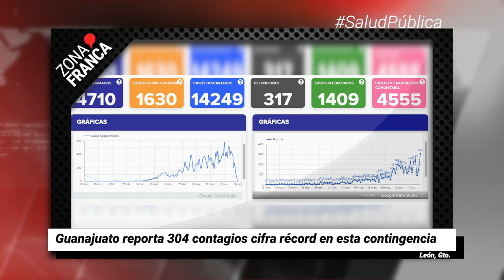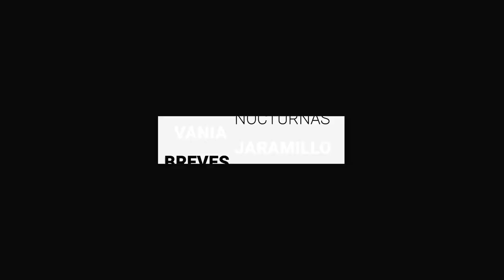Guanajuato reporta 304 contagios cifra récord en esta contingencia | Breves de la Zona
BrevesDeLaZona📰 | Estas son las noticias más destacadas de hoy en Guanajuato
- Pide Navarro ‘limpia’ en policía capitalina tras el cese de elementos por robar.
- 10 colaboradores de C4 presentan denuncia contra las autoridades: negligencia ante COVID19.
- Guanajuato reporta 304 contagios cifra récord en esta contingencia.